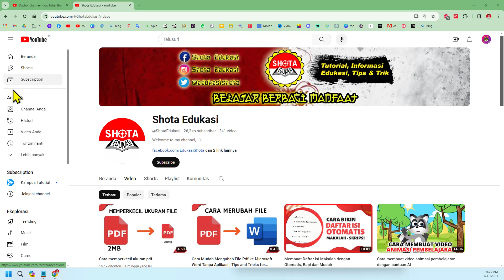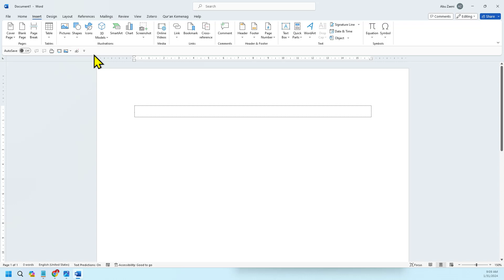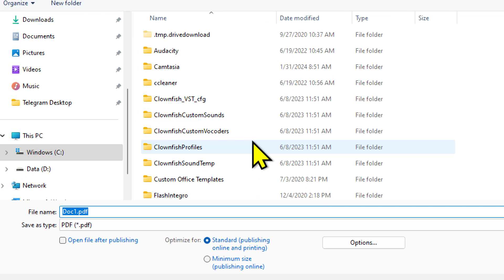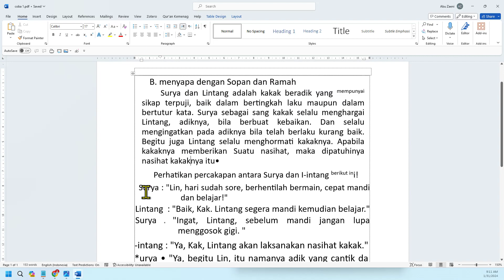Foto Buku Jadi Teks di Microsoft Word | Cara Foto Buku Jadi Tulisan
Apakah anda sudah mengetahui bagaimana cara menyalin tulisan dari buku ke Microsoft Word tanpa mengetiknya? Jika selama ini anda masih mengetiknya secara manual, maka anda harus segera meninggalkan cara tersebut, karena selain memakan waktu yang sangat lama, mengetik manual juga akan membuat jari anda merasa lelah. Apalagi materi yang mau diketik sangat banyak.

Mungkin banyak orang yang masih belum mengetahui cara ini, tapi pada kesempatan kali ini saya akan membahas bagaimana cara menyalin tulisan dari buku ke Microsoft Word tanpa mengetik. Silahkan simak tutorial diatas. Selamat mencoba, semoga bermanfaat.

Terimakasih.

@Shota Edukasi